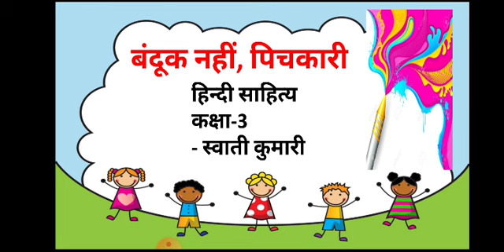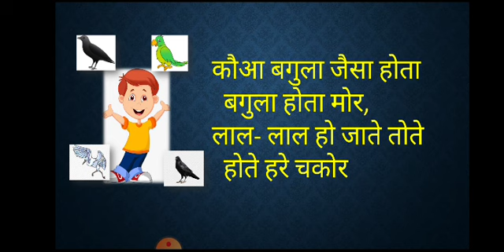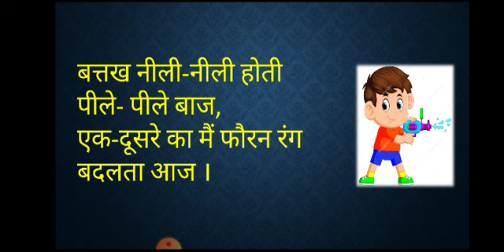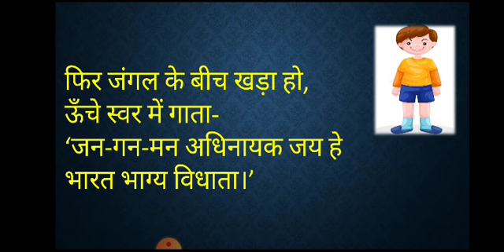Std III Hindi बंदूक नहीं, पिचकारी Ms Swati